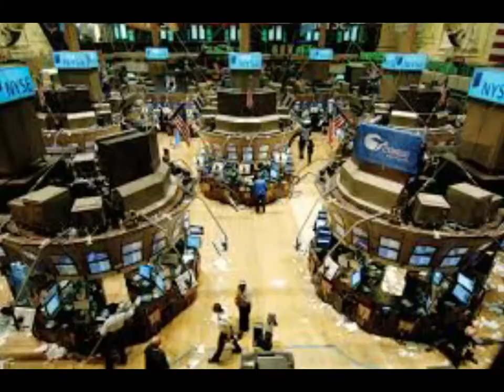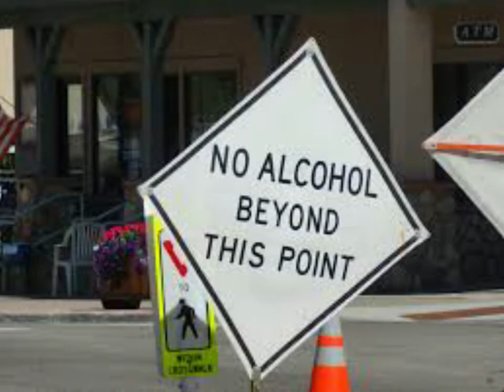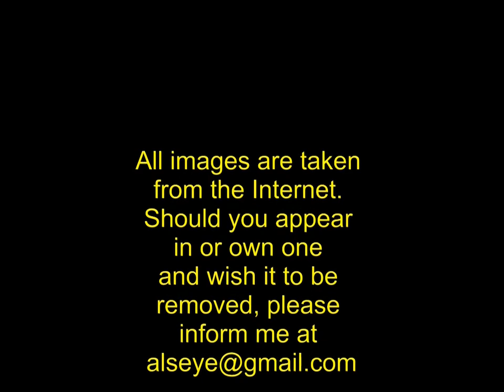The Florida Bay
A little song dedicated to the Florida Bay and to environmentalism in general.